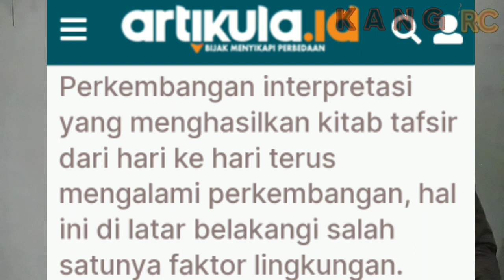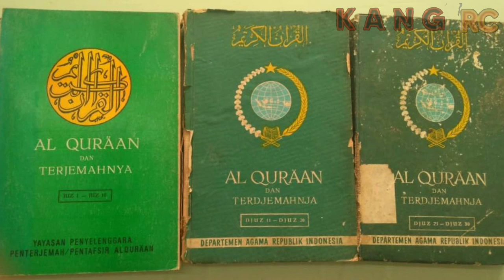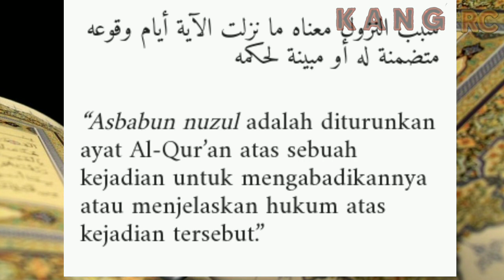💥UMAT GEMPARR ‼️ PERNYATAAN SAMA DENGAN KOMIK HINGGA PERLU REVISI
dr.kh. buya syakur yasin ma
1 keliling gbk berapa km
no. hp kh buya syakur yasin
hoe weet ik hoeveel pensioen ik heb opgebouwd
instagram buya syakur
isra miraj buya syakur
islam belum sempurna buya syakur
irama cinta buya syakur
istri buya syakur
buya syakur indramayu
biografi buya syakur yasin indramayu
pesantren buya syakur indramayu
how to get a kansas resale certificate
jilbab menurut buya syakur
jadwal buya syakur
jadwal pengajian buya syakur
jadwal pengajian buya syakur yasin
sholawat jibril buya syakur
khutbah jumat buya syakur
jabatan buya syakur di nu
tanya jawab buya syakur
kh buya syakur
keluarga buya syakur
kh buya syakur yasin ma
kh buya syakur yasin terbaru
kata mutiara buya syakur
kh buya syakur wamimma tv
kasus buya syakur
kajian buya syakur
kh buya syakur yasin live
how to buy unregistered land
latar belakang buya syakur
buya syakur yasin liberal
buya syakur yasin live streaming
buya syakur live
buya syakur yasin lahir
buya syakur yasin live
nama lengkap buya syakur
hyank welldo jackson
hyank welldo jersey
hyank welldo jury
hyank welldo just
hyank welldo jumping
hank well do jeeps hold their value
hank well do jeep grand cherokees last
hank well do jeep cherokees last
hyank welldo keller williams
hyank welldo keller williams realty
hyank welldo kata kata
m & h well drilling
m and k well drilling
o'day water well
r&k wellness and mental health
hank thiffault wells maine
hyank welldo nj
hyank welldo net worth
hyank welldo new jersey
hank wells nv
hank wells nevada
well done and thank you
hank swartout net worth
hank wells obituary
hank wells obituary jacksonville fl
hank tales of wells fargo
hank lockwood salary
hank why do we drink
hyank welldo rugby
hyank welldo road
hyank welldo reddit
hyank welldo rec
hyank welldo rec center
hank wells resort
hank wells rd
hank williams
hank williams iii
hank williams songs
hank williams jr songs
hank williams jr net worth
hank williams death
hank williams jr wife
hank williams movie
hank williams jr tour
hyank welldo quotes
hyank welldo quarry